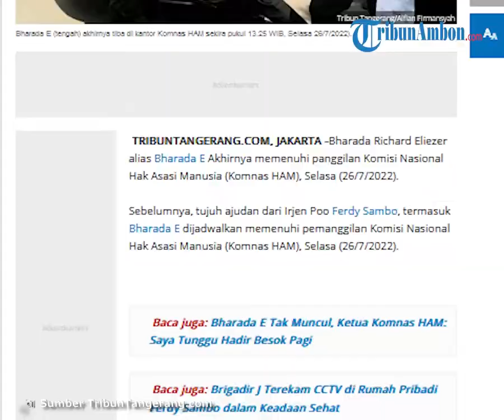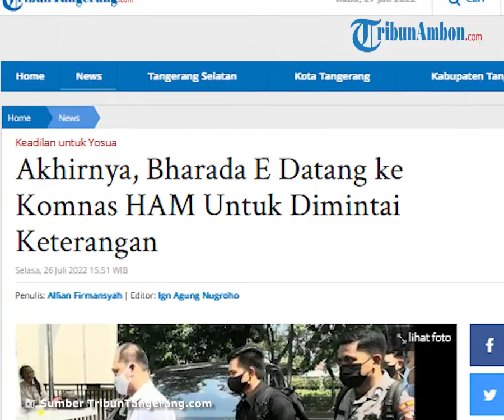Ajudan Irjen Pol Ferdy Sambo, Bharada E Akhirnya Datangi Komnas HAM untuk Penuhi Panggilan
TRIBUN-VIDEO.COM, JAKARTA - Buntut kasus Brigadir J, Bharada E telah penuhi panggilan Komisi Nasional Hak Asasi Manusia (Komnas HAM) pada Selasa (26/7/2022).

Sebelumnya, tujuh ajudan dari Irjen Pol Ferdy Sambo, termasuk Bharada E dijadwalkan penuhi panggilan Komnas HAM.

Dari ketujuh ajudan Ferdy Sambo itu, menurut Ketua Komnas HAM, Ahmad Taufan, Bharada E yang belum datang.

Namun ternyata, Bharada E hadir memenuhi panggilan Komnas HAM.

Pantauan Tribuntangerang.com, Bharada E  tiba di kantor Komnas HAM sekira pukul 13.25 WIB.

Bharade E terlihat memakai baju dan celana warna hitam, memakai masker warna hitam dan membawa tas ransel hitam juga.

Bharada E turun dari mobil Toyota Kijang Innova hitam dengan Plat B 1005 RFP.

Dia datang bersama sejumlah pengawalnya sekitar empat orang yang memakai kemeja berwarna putih dan  juga berpakaian dinas Polri.

Kehadiran tujuh ajudan Irjen Ferdy Sambo ke kantor Komnas HAM untuk dimintai keterangan.

Hal itu terkait kasus dugaan baku tembak antara Bahrada E dengan Brigadir J di rumah dinas Ferdy Sambo di kompleks Polri Duren Tiga, Mampang, Jakarta Selatan.

(Tribun-Video.com/TribunTangerang.com)

Artikel ini telah tayang di Tribuntangerang.com dengan judul Akhirnya, Bharada E Datang ke Komnas HAM Untuk Dimintai Keterangan,